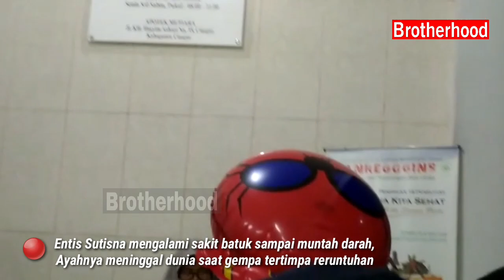BALITA INI MENJADI YATIM KARENA AYAH NYA MENINGGAL TERTIBAN BANGUNAN SAAT TERJADI GEMPA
PRAY FOR CIANJUR

Instruksi Imam Besar Habib Rizieq Syihab:
"Dalam Bencana, STOP gunakan istilah Cebong, Kadrun, Kampret, Beda Partai dll. Termasuk Agama, baik Muslim ataupun Non-Muslim, wajib dibantu manakala membutuhkan bantuan, apalagi di medan bencana."

NO REKENING : 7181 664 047
A/N : NAZWA AZ ZAHRO
KODE BANK : 451